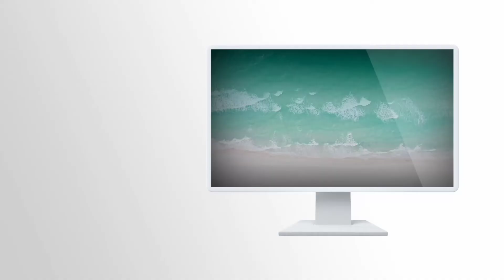HIGHLIGHTS ALL GOALS INDONESIA VS TIMOR LESTE LEG 1 & 2 | FIFA MATCHDAY 2022 | MALAM INI.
selamat datang di channel ROSYA TV...

supaya memudahkan kami dalam membuat video terbaru selanjutnya..!!

Tonton stream saya Mobile Legends: Bang Bang di Omlet Arcade!

Account official Rosya TV ;

VIDEO SEBELUMNYA LINK DI BAWAH INI 👇

kekonyolan kiper asing MADURA UNITED asal Korea selatan.

📢 WELCOME IN INDONESIA HONG JUNGNAM KIPER 🥰ASING ANYAR MADURA UNITED FC. !!!

info anyar Bola BRI LIGA 1 !!!
Madura united FC, menajjer terbarunya adalah PT. TRUST GLOBAL KARYA.

2 KANDIDAT JAWA TIMUR JUARA DI BRI LIGA 1.